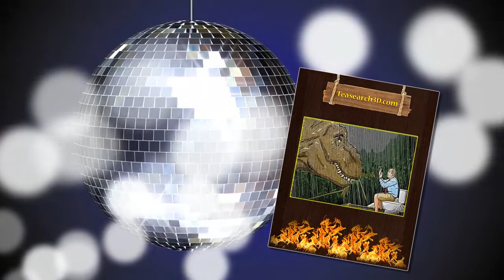(HOT) Jurassic park T rex toilet scene poster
A good illustration of China's emphasis on abstractions is an exchange I had with Zhou during his October 1971 visit. I made suggestions on our outpost group to prepare for the trip. President's visit, with the assurance that because we had so many basic issues to solve, technical problems were not allowed in the way. Jurassic park T rex toilet scene poster. Zhou responded by directing their problems of governance to a cultural model: "Yes. Trust each other and respect each other. Those are the two issues." I emphasize functionally, Zhou emphasizes contextually.